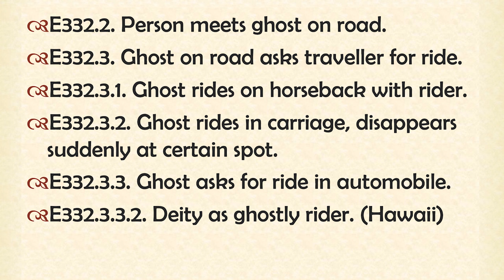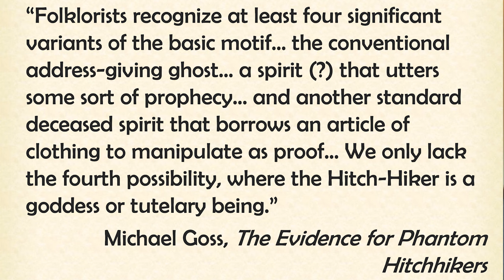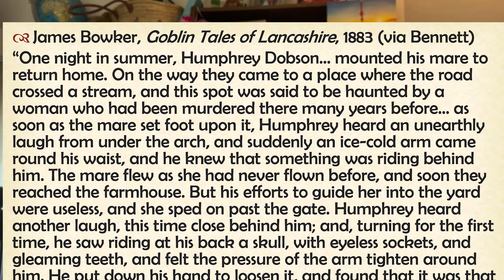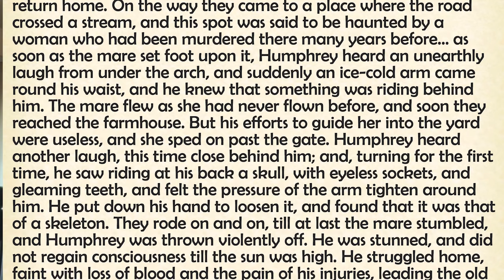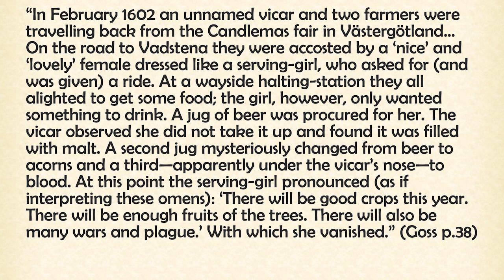Phantom Hitchhikers Are Older Than You Think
You think you need a car to meet a vanishing hitchhiker? Think again... By the way if you hear odd pattering sounds in the background, it's not a ghost, it's just my dog!

Delyth Badder and Mark Norman, The Folklore of Wales: Ghosts

Gillian Bennett, The 100 Best British Ghost Stories

Jan Harold Brunvand, The Vanishing Hitchhiker: American Urban Legends and Their Meanings

Micheal Goss, The Evidence for Phantom Hitchhikers

Nick Harding, Urban Legends (Pocket Essentials)

Ji Yun, The Shadow Book, ed. and trans. Yi Izzy Yu and John Yu Branscum

S. Thompson. Motif-index of folk-literature : a classification of narrative elements in folktales, ballads, myths, fables, mediaeval romances, exempla, fabliaux, jest-books, and local legends. Revised and enlarged. edition. Bloomington : Indiana University Press, 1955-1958.

Blue Bell Hill:
Victoria Chessum and Ben Ashton, ‘Blue Bell Hill: The last time people thought they saw Kent’s most notorious ghost’, Kent Live 10th July 2020

Gillian Bennett, ‘The Vanishing Hitchhiker at Fifty-Five’ Western Folklore , Winter, 1998, Vol. 57, No. 1 (Winter, 1998), pp. 1-17

Hitchhikers, 1936: Farm Security Administration Photographers, Public domain, via Wikimedia Commons

Hades abducting Persephone, fresco in the small royal tomb at Vergina, Macedonia, Greece.: from Le Musée absolu, Phaidon, 10-2012, Public domain, via Wikimedia Commons

Sleighing in Russia from Gleason’s Pictorial, 1853: Anonymous Unknown author, Public domain, via Wikimedia Commons

Road to Emmaus: Fritz von Uhde, Public domain, via Wikimedia Commons

All other photos and film author’s own

00:00 Intro
00:22 The classic Phantom Hitchhiker
09:11 Alternative Vehicles
18:49 Or No Vehicle